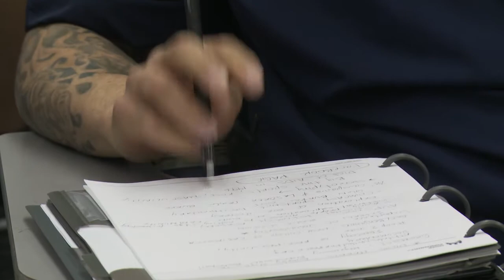Doug Harris (UC Berkeley Guest Lecture)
Short video of Doug Harris' guest lecture with UC Berkeley undergraduate students in Professor Derek Van Rheenen's  American Sports, Cultures and Education class.